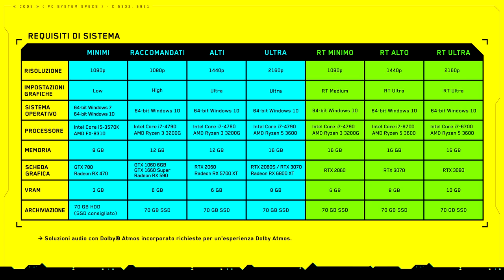Cyberpunk 2077 vs Console Old Gen ancora nel 2020 mi stupisco dell'ingenuità delle persone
VIDEO OUTPUT
Giovedì: 10:00
Domenica: 10:00

FOLLOWED GAME
- Hunt: Showdown
- Monster Hunter World
- GodFall
- Cyberpunk 2077
- Diablo IV
- Anthem